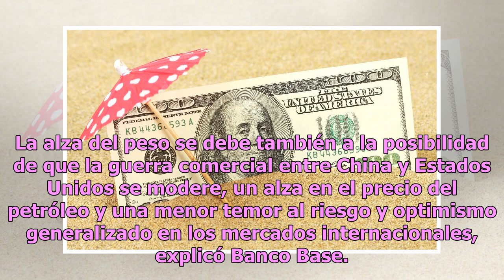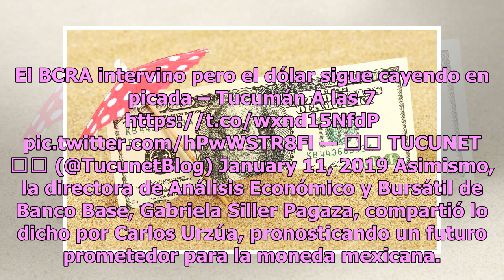Dólar está en 19.45 pesos a la venta, el precio más bajo desde octubre de 2018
Afortunadamente para la moneda nacional, el día de hoy, el dólar estadounidense cerró en 19.45 pesos a la venta, diez centavos menos que ayer, su menor precio desde el 18 de octubre pasado. En las operaciones mayoristas, el dólar cedió 8.80 centavos y se vendió a 19.1565 pesos. Uno de los factores q...